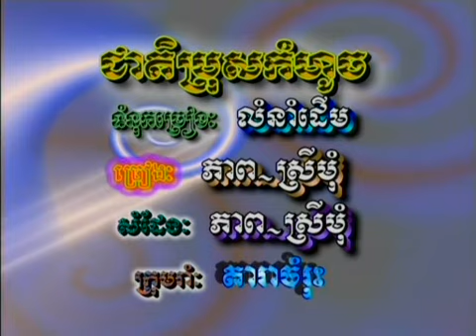Jeat prus kom houch - Ouen sreymom and jun sopheap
Reymeas vol.7